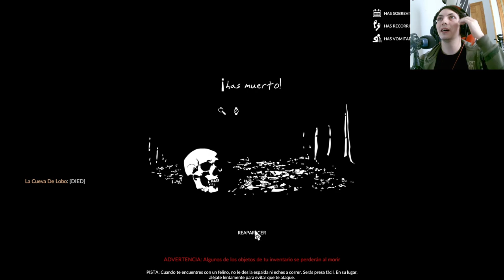Cazando Capibaras en Green Hell: ¡Nosotros Fuimos la Presa!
En este emocionante episodio de Green Hell, salimos a cazar una capibara para conseguir alimento. Pero las cosas no salieron como lo planeado, y terminamos convirtiéndonos en la presa. Acompáñanos mientras luchamos por sobrevivir en este peligroso entorno de la selva amazónica.